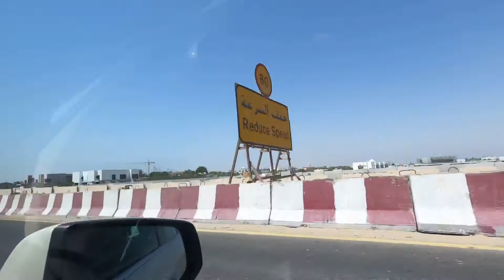Dubai DXB from Silicon Oasis - Business Bay - Al Riggs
Dawer Dawer